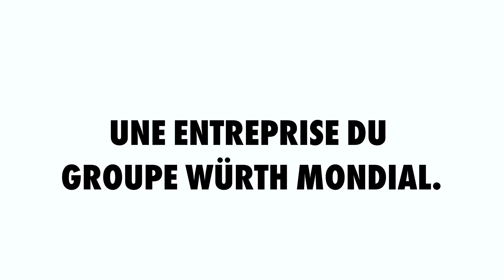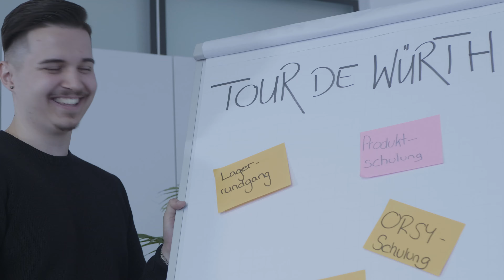Formation de base chez Würth | Würth AG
Durant ton apprentissage chez Würth, tu explores différents domaines sous toutes leurs facettes. Nous te mettons au défi et encourageons le développement de tes compétences sur le plan professionnel, méthodique et humain.

Es-tu prêt(e) à rejoindre une entreprise dynamique?

Nous avons hâte de recevoir ta candidature!